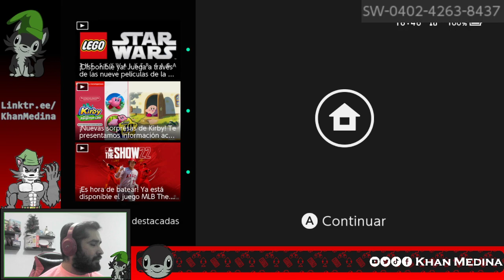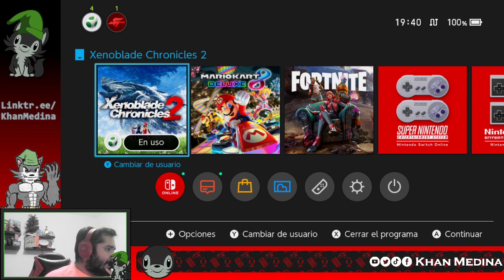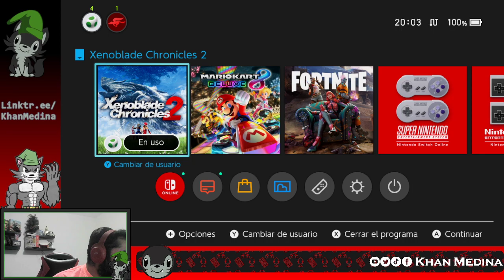La Rosa Gigante y la batalla en la cueva | La Égida